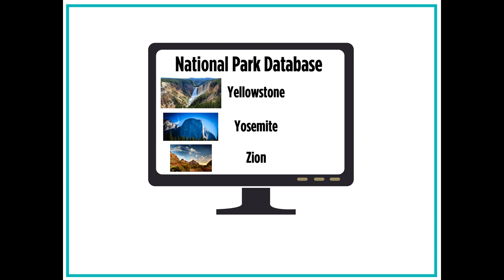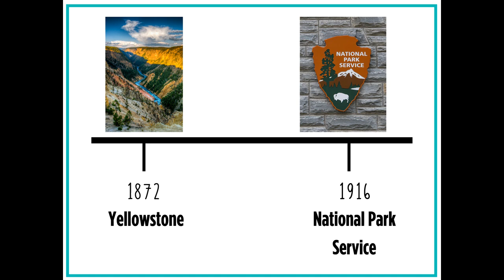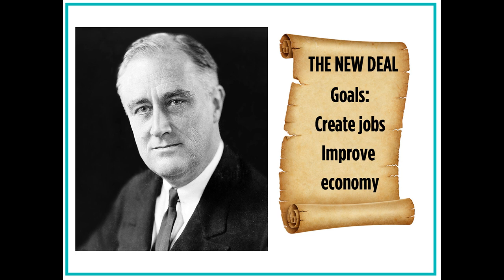Park Ranger New Video